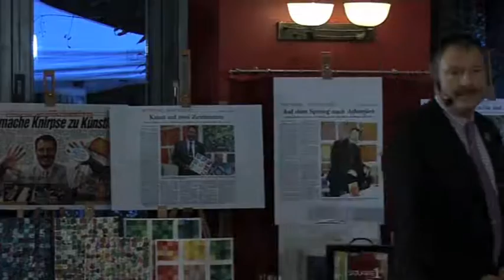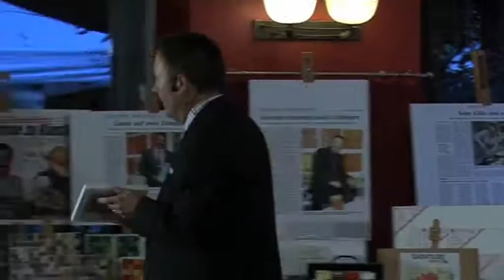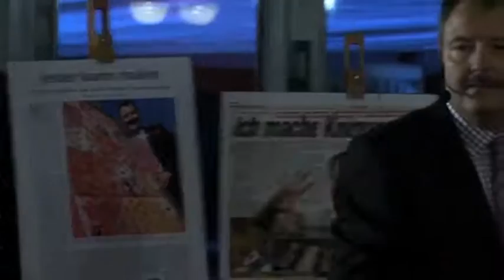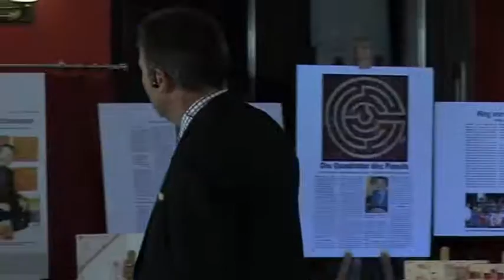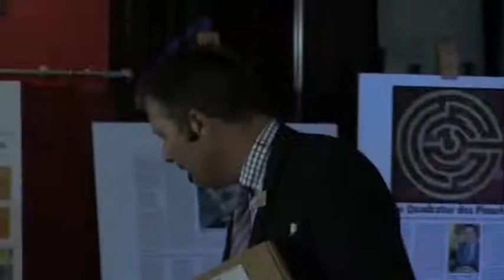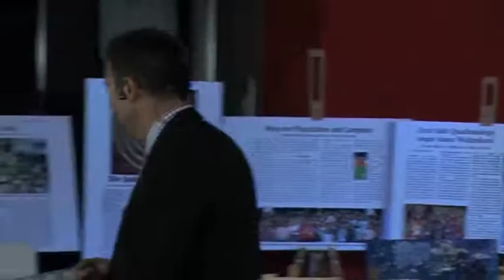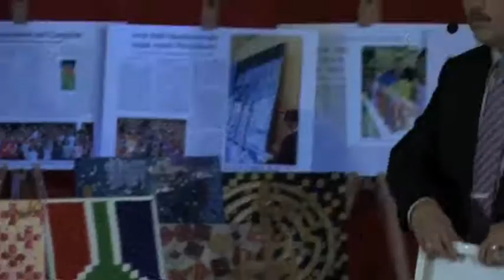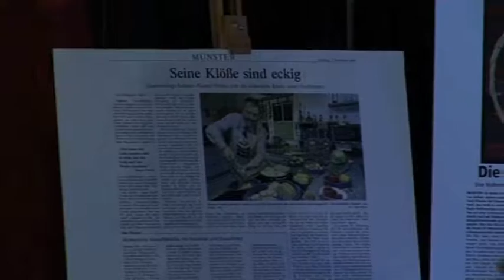Tag der Persönlichkeitsstärke - Vortrag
Der Kreativbotschafter von 2014 und Erfinder von Quadratologo, Manuel Franke erzählt in Münster seine eigene Geschichte.